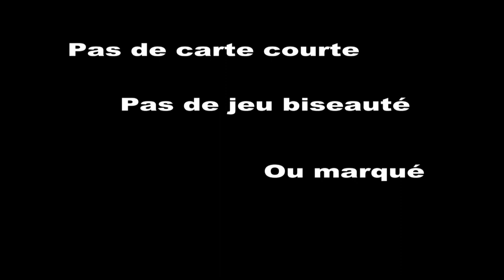Psimbol deck - Vernet - lepetitmagicien.com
Le magicien montre un jeu de cartes comportant 40 symboles, tous différents.
Le spectateur constate que le jeu ne comporte aucune anomalie, pas de carte courte, pas de biseau….
Le spectateur coupe le jeu en 3 paquets  Il prend discrètement connaissance des cartes qui sont sur le dessus des 3 paquets.
Avec un incroyable pouvoir ou secret ou autre, le magicien arrive a deviner les trois cartes.